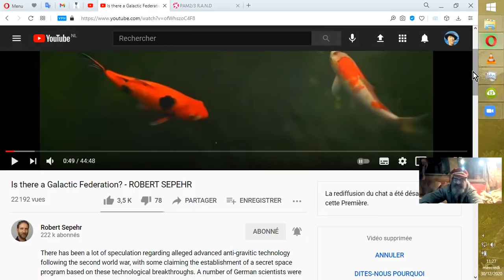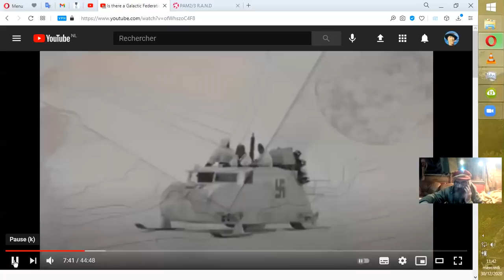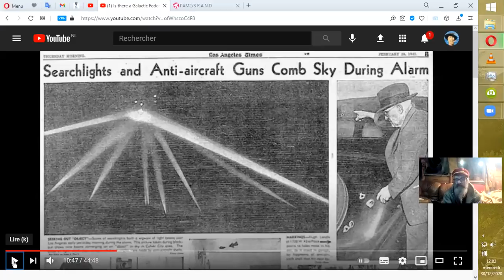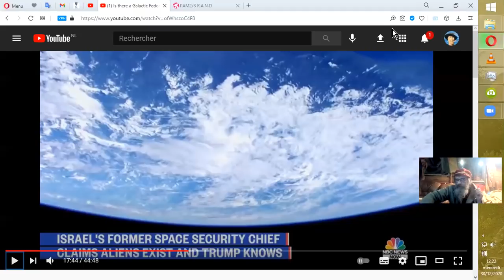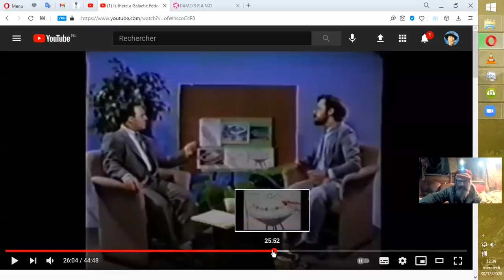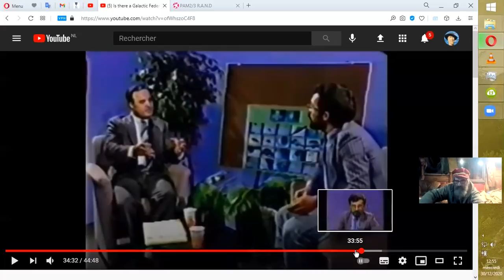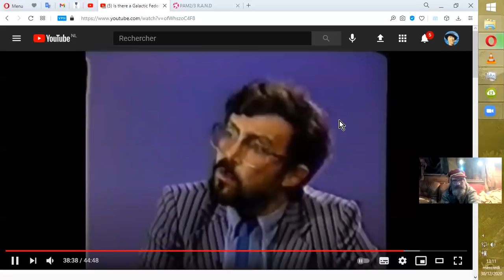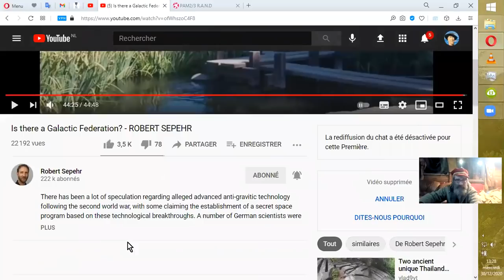FÉDÉRATION GALACTIC ou TOC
Salut ! ;-) Bon alors, on en est - où ? Sommes-nous z'en tout ? En sommes, z'honnêtes, ou... ? Allez zou, tu m'assomes ! Mais Zou là te somme, si tu t'y soumets.*
*Sous-mets : petits ersatz à but de consommation (énergétique) courante.
Source :
Is there a Galactic Federation? - ROBERT SEPEHR
Robert Sepehr
•Première diffusée il y a 9 heures le 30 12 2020